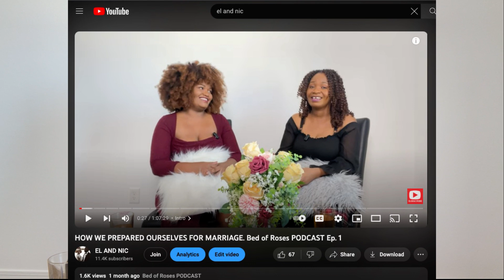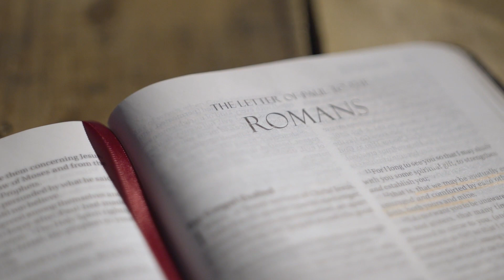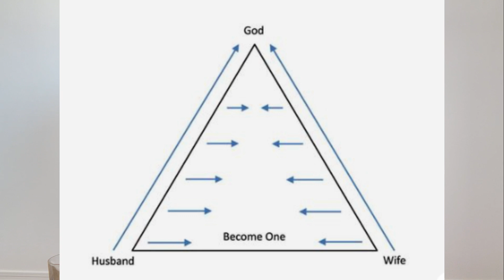8 MUST HAVE CONVERSATIONS BEFORE MARRIAGE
WELCOME to our second episode of the Bed of Roses Podcast. Join us as we discuss these important conversations to have before marriage.
In this podcast we talk about everything Love and Marriage. My lovely sister joins me as we engage in deep conversations that will provide insight and value to anyone in relationships and marriage and we can all continue to learn and grow together.

Bed of Roses Podcast will be available on all major podcast platforms, listen on this link:

Follow my sister Bilha and her husband Jesse on Tiktok here: @bilhaandjesse